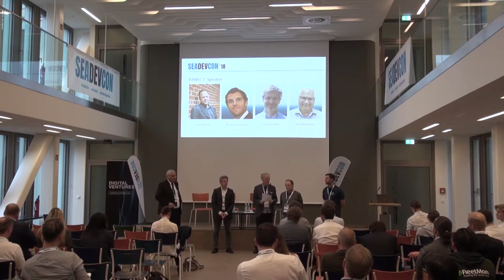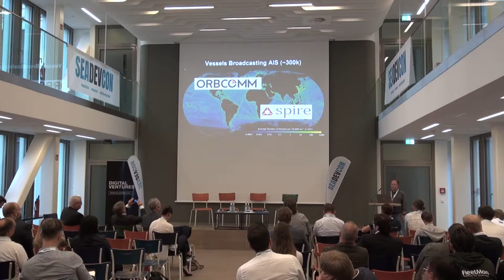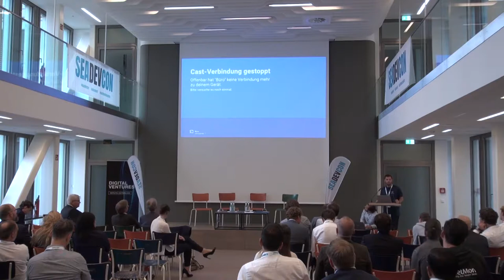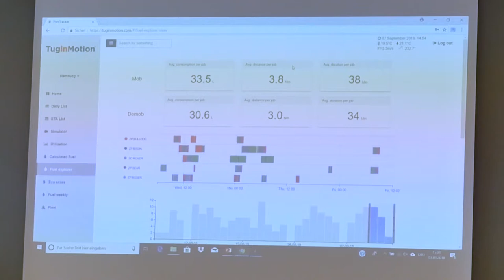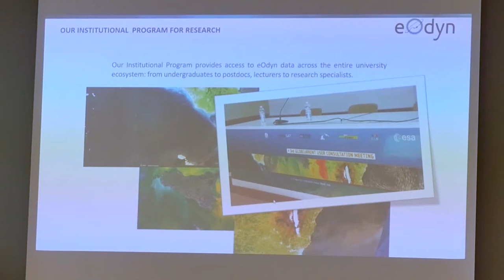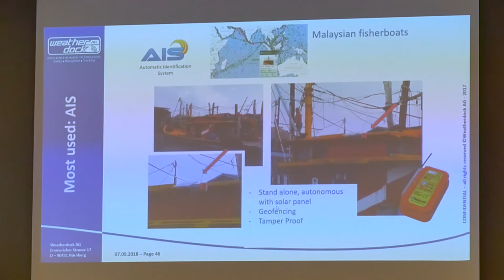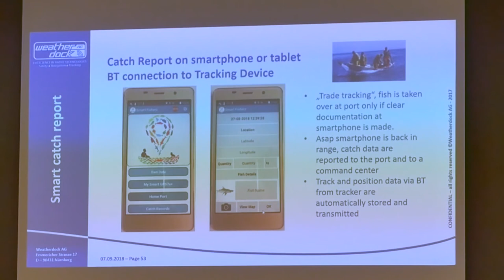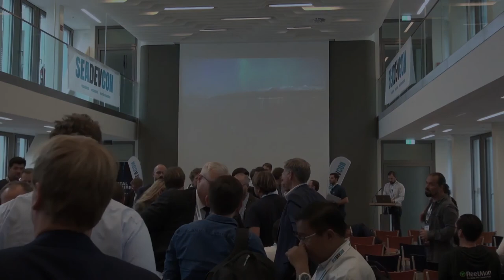AISSUMMIT 2018 - Seadevcon –AIS FOR SUSTAINABILITY & GREEN SHIPPING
Paul Woods from Global Fishing Watch,  Yann Guichoux from eOdyn and Felix Metzenthin from Weatherdock show their developments.